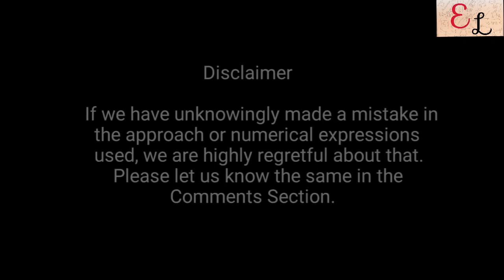ZS ASSOCIATES PSDD ROUND | PROBLEM SOLVING DEEP DIVE | MINI CASE STUDY | ON CAMPUS HIRING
A VERY SHORT yet IMPORTANT video on ZS Associates PSDD ROUND Question Types as the On Campus Hiring is being rushed upon all over India by ZS Associates.

To have a detailed chat and one to one consultation with me, you can book an event on my Calendar 📅 as per your requirement, on this

Links to Our Telegram Groups. Click to Join!

This lecture is delivered by Soumajit Chail
(B.E. Chemical Engineering Jadavpur University Batch 2019 Pass Out)